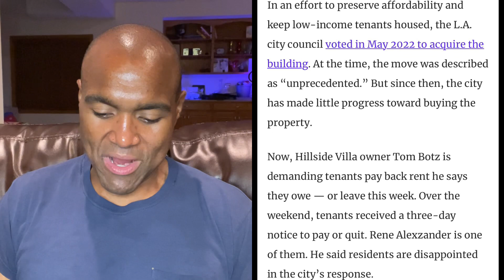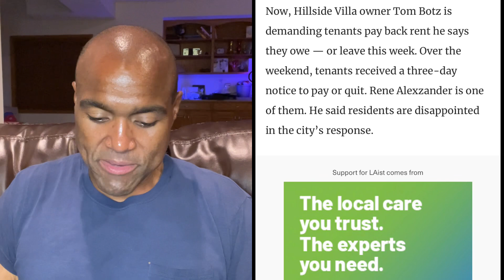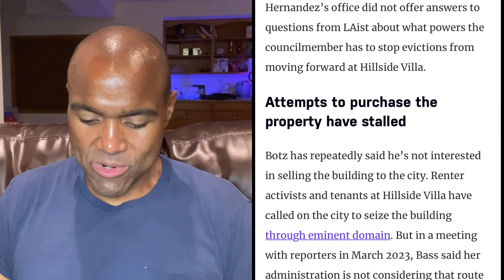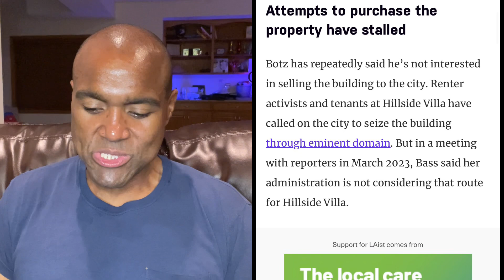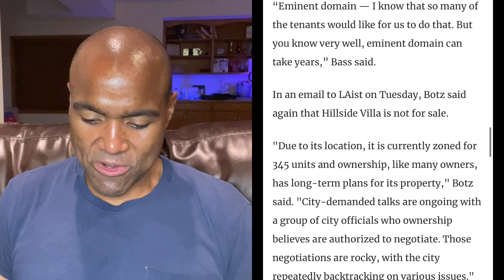LA Landlord Is Fed Up After Tenants Demand He Sells To City And Provide Cheap Housing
A Landlord in Los Angeles, California is fed up with the city after the attempted to force him to sell his property to them. The city has spent the last year trying to force the sale but the landlord refuses to cooperate and tenants have been allowed to live rent free after they stopped paying rent, turning the landlord into a homeless shelters and social service providers.

Now he has filed evictions against these entitled tenants.